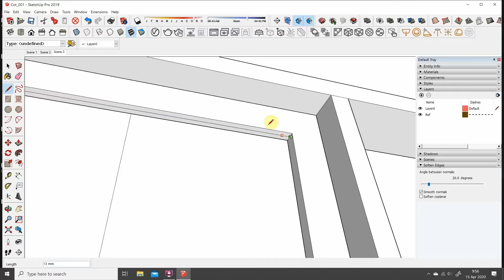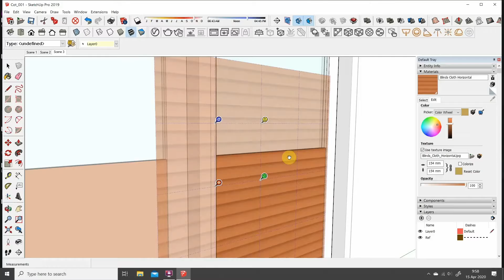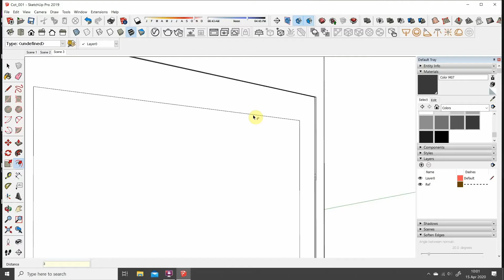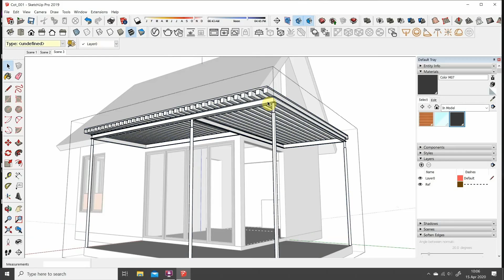Sketchup Tutorial Sketchup to layout PART 2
Start in SketchUp,  create scenes. then you can send the file to LayOut, add dimensions, labels, other text, perhaps photos or whatever